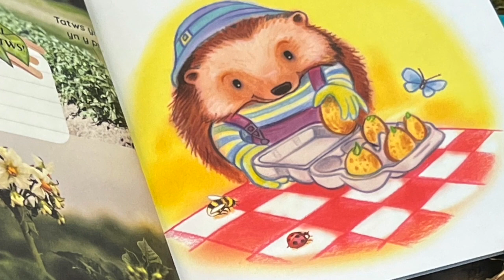Prosiect Ysgolion Creadigol - Ysgol Cwm Banwy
Dehongli llyfr 'Dere i Dyfu' - gan Adam Jones @adamynyrardd